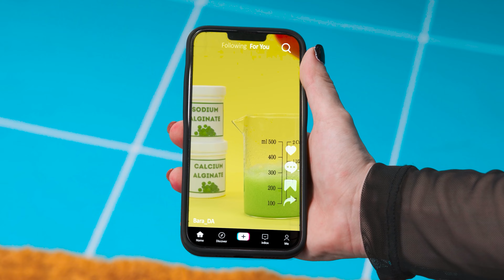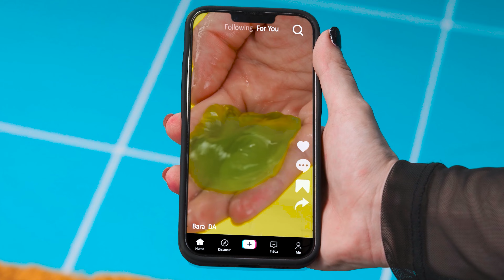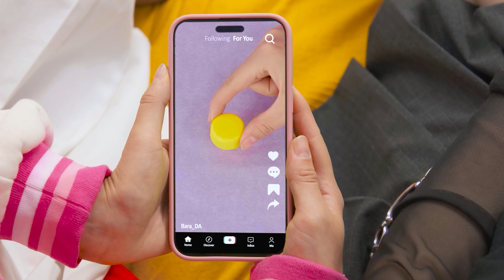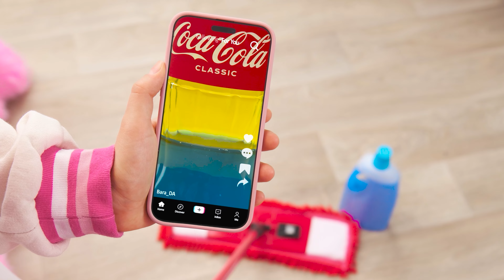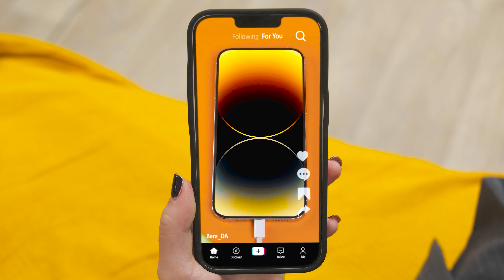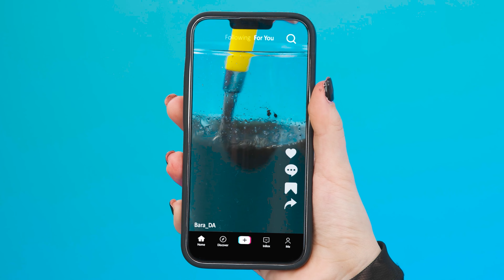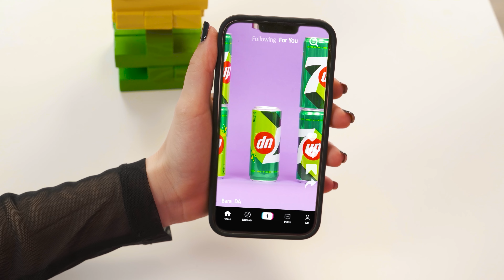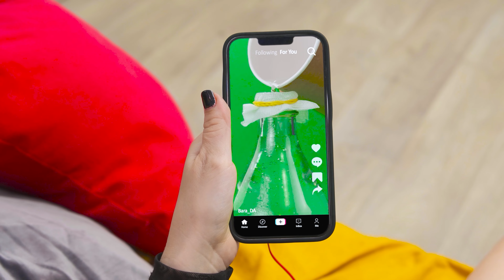Kami Menguji Hacks Viral TikTok Coca Cola BaRaDa Challenge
Apakah menurut Anda semua peretasan TikTok benar-benar berfungsi? Hari ini kami akan mengujinya!